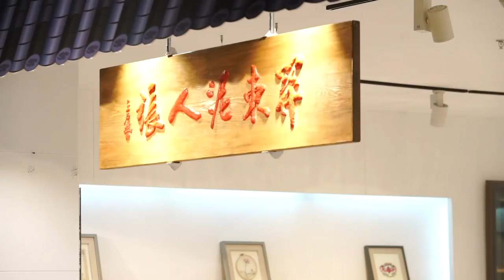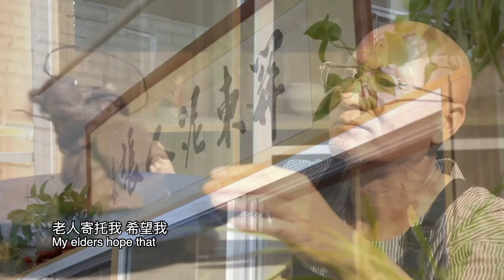“Clay Figure Zhang of Northeast China” 《关东泥人张》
“Clay figure” is an ancient folk art in China. Zhang Jindong, inheritor of “Clay Figure Zhang of Northeast China” folk art – an Intangible Cultural Heritage of Jilin Province – has created more than 1,000 clay figures showing the folk customs in Northeast China. There is a nostalgia in his work, but moreover, a continuation of precious memories and cultures.

泥塑艺术是中国一种古老的民间艺术。吉林省非物质文化遗产“关东泥人张”传承人张金东，创作了千余件展现中国东北地区民俗风情的泥塑作品。这些作品，是乡愁，更是珍贵的记忆和文脉延续。

Facebook: China Cultural Center in Stockholm
Wechat: 斯德哥尔摩中国文化中心